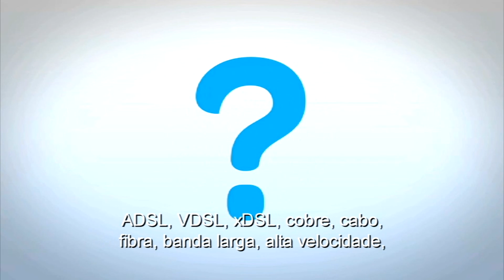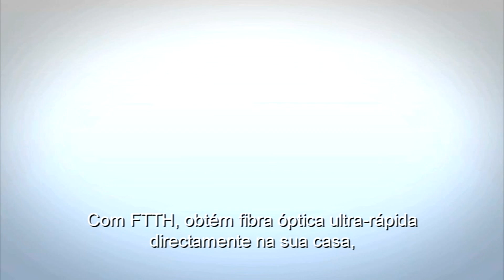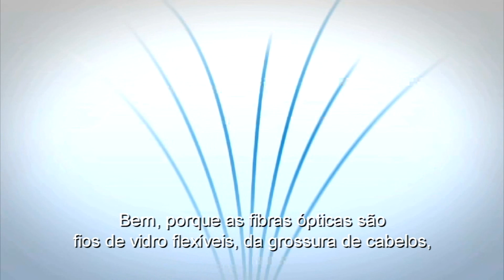FTTH - O que é isso? (Portuguese - português)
A fibra ... uau, por onde começar?
Confuso com as tecnologías e os acrónimos das telecomunicações?
Assista a este video!